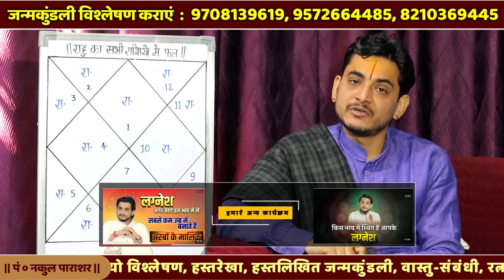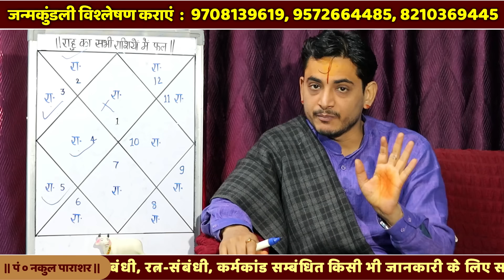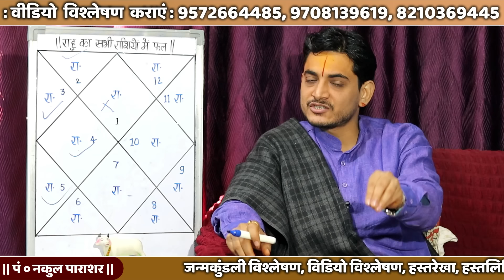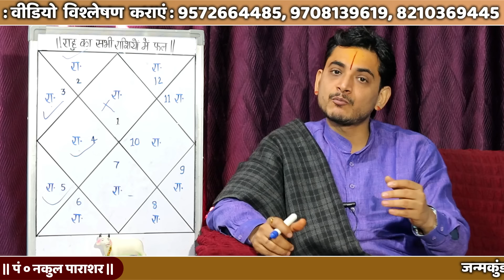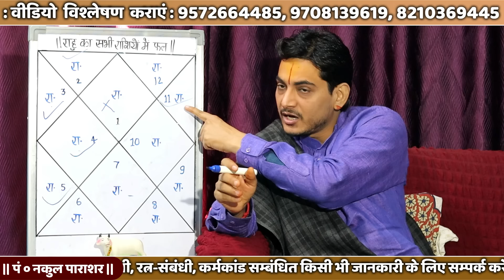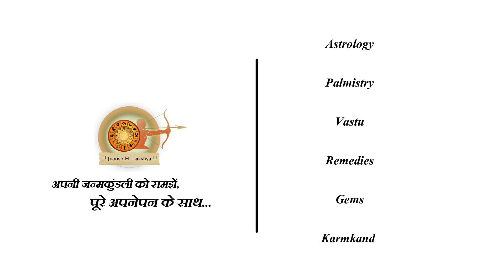राहु का सभी राशियों में फल।100%घटित होगा ये परिणाम राहु का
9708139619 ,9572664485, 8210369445